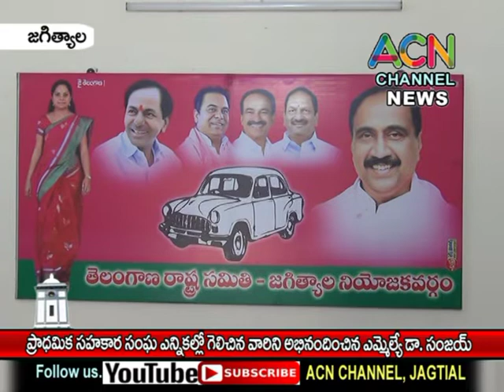జగిత్యాల : ప్రాధమిక సహకార సంఘ ఎన్నికల్లో గెలుపొందిన వారిని అభినందించిన MLA డా. సంజయ్